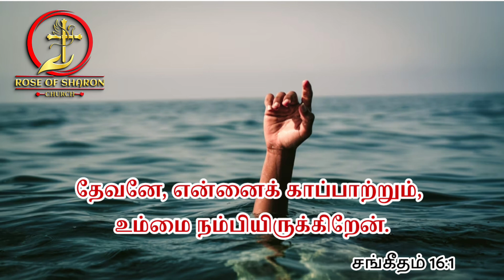29-11-2024 | Today Bible Words | Rose Of Sharon Church